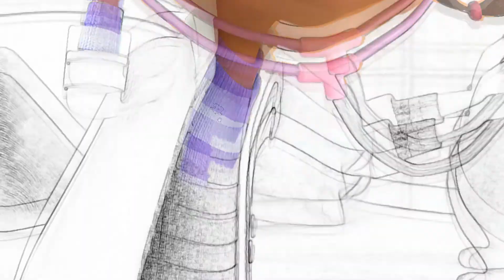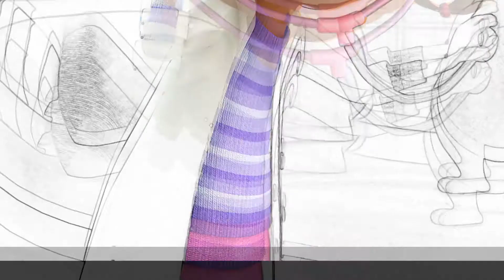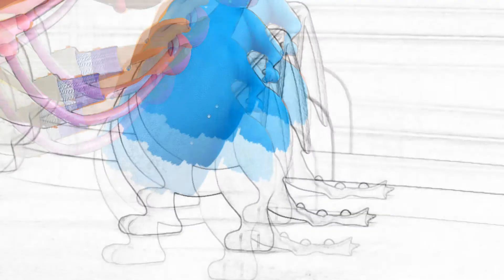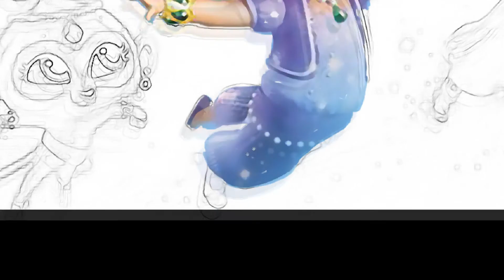Coloring Doc McStuffins & Blue Dragon Stuffy Magic Coloring Book Art activities for kids